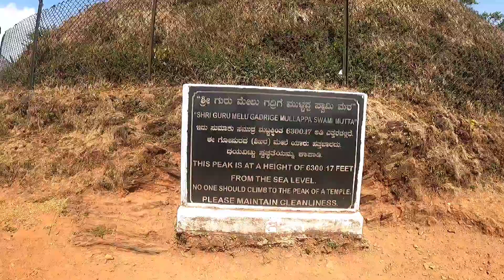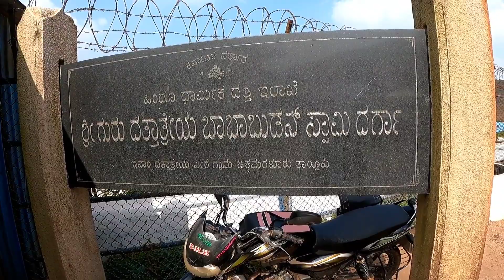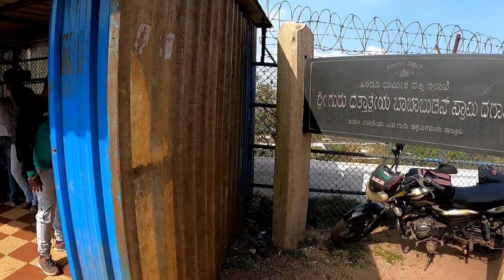Mullayangiri Peak & Baba Budangiri | Nomad Indian uncharted | Chikamagalur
kindly note guys : 8 coffee seeds ni 16th century lo saint brought on to Bababudangiri